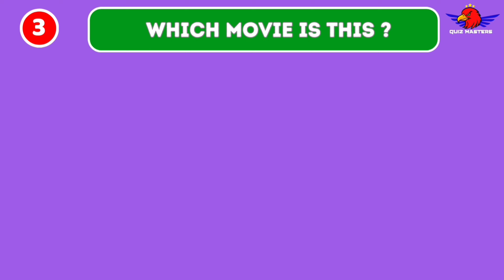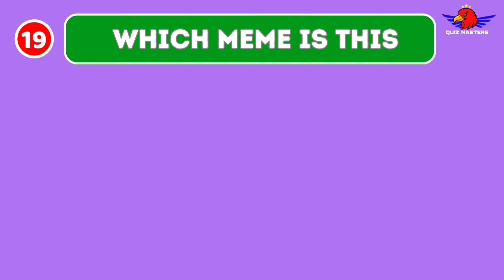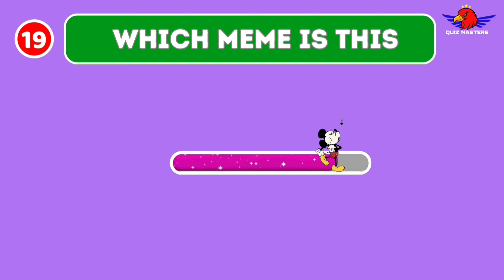GUESS MEME SONG 🎤 l 🤔Lay Lay Girl, Paxton Myler, Taylor Swift, Justin Bieber !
Join us into the ultimate meme challenge with our 'Guess the Meme' video! 🤔🔍 Get ready for 25 hilarious questions featuring memes like Lay Lay Girl, Taylor Swift, Justin Bieber, Grimace, Crazy Frog, Megan, Boy with Uke, Paxton Myler, and many more internet sensations! 🌐 Can you crack the meme code and guess them all? It's a laugh-out-loud journey filled with fun trivia and meme madness!